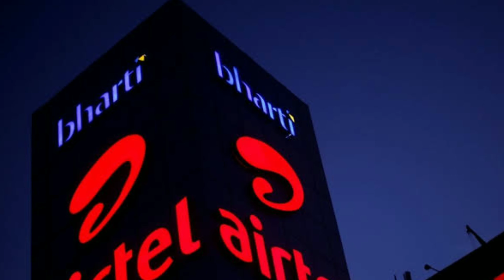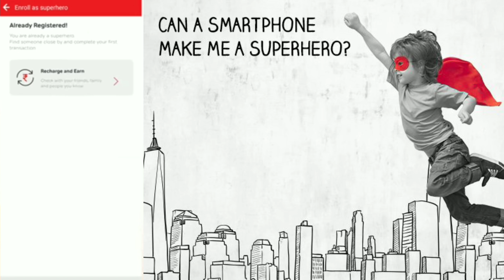Jio से भी धमाका ऑफर ! Airtel भी सभी recharge पर देगा कमाने, जितना ज्यादा recharge करो उतना कमाओ!!!!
Jio से भी धमाका ऑफर ! Airtel भी सभी recharge पर देगा कमाने, जितना ज्यादा recharge करो उतना कमाओ! Airtel ने भी निकाला Airtel super hero offer जिससे लोग खुद recharge कर कमा पायेंगे जितना ज्यादा recharge करेंगे उतना कमायेंगे क्योकि इससे किसी का recharge करो सभी recharge पर commission मिलेगा तो जितना ज्यादा recharge करो उतना कमाओ।